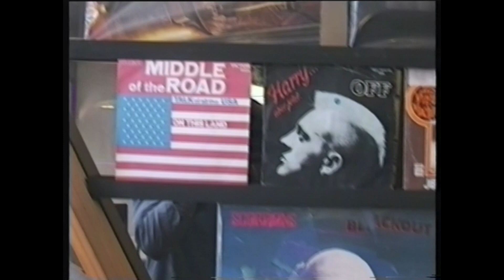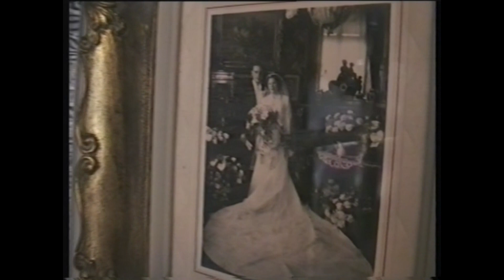Magasin Only Camera HI Sony Handycam CCD TR550E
Voici un un petit film que je viens de réaliser avec une Caméra Sony Handycam CCD TR550E de 1998 sans effet ni restauration